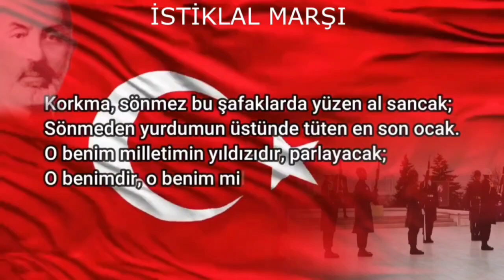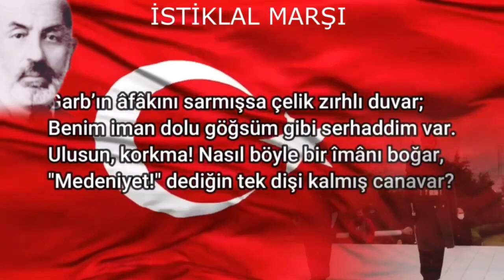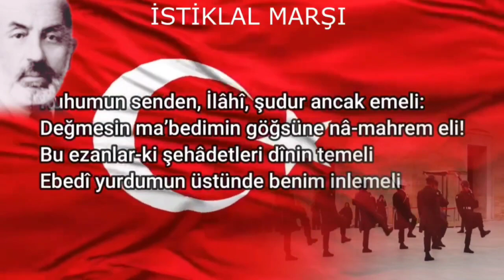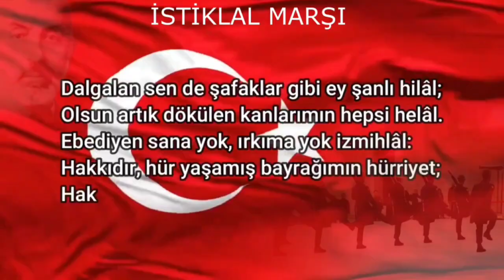İSTİKLAL MARŞIMIZ Seslendiren: Hamiyet Su Kopartan Müzik: Mustafa Kabak